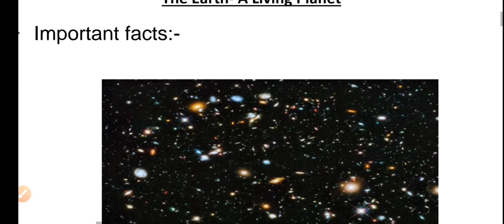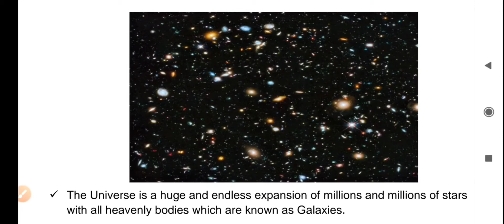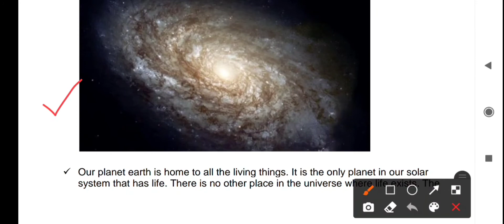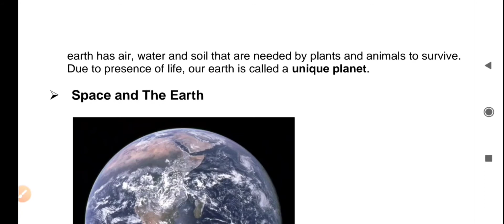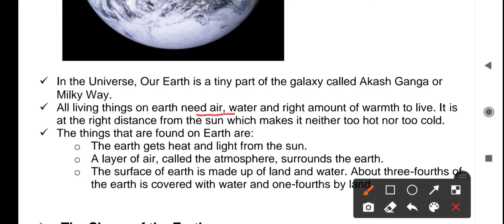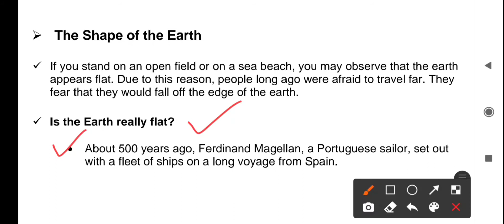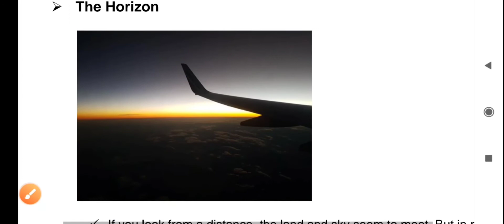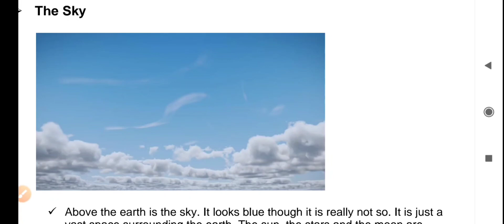Class 3 Social Studies EVS Chapter 2 The Earth- A living Planet Notes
the earth our living planet, solar system, lithosphere, , atmosphere, hydrosphere ,movement of the earth, rotation, revolution the earth's, stable climate planet for living things, origin safe of the earth, horizon, paper realised that the Earth was not flat but around like a ball, nearly 500 years ago A Portuguese sailor Ferdinand Magellan wished to prove the Earth is round in shape.